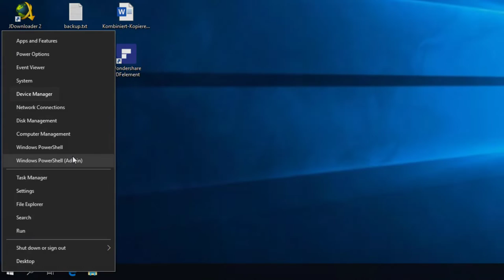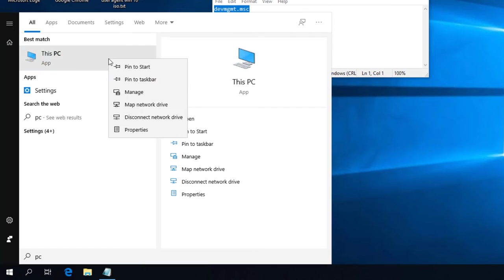Windows 10: Geräte Manager öffnen (Treiber installieren & deinstallieren)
Zum Ausführen: devmgmt.msc
Der Geräte Manager ist essentiell um Treiber zu installieren und zu deinstallieren. Da die Windows Taskbar (Cortana) Suche nach immer neuen Regeln sucht und auch Web Ergebnisse anzeigt gibt es hier zwei Möglichkeiten den Geräte Manager zu öffnen.